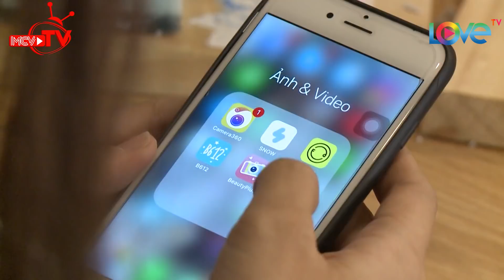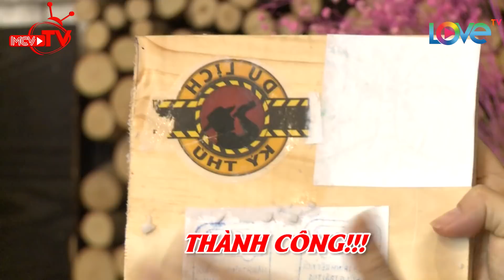Bà mối Cát Tường xoắn não với thử thách in hình lên gỗ và đá 😜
🎬 NỘI DUNG:
Tập 87 "DU LỊCH KỲ THÚ - NHỮNG THÁM TỬ VUI NHỘN" tuần này sẽ đưa khán giả kiểm chứng việc in hình lên gỗ. Mời các khán giả cùng theo dõi.

💡 CÚ PHÁP TÌM NHANH:
nhung tham tu vui nhon tap 87, nhung tham tu vui nhon #87, nhung tham tu vui nhon 87, nttvn tap 87, nttvn 87, nttvn #87